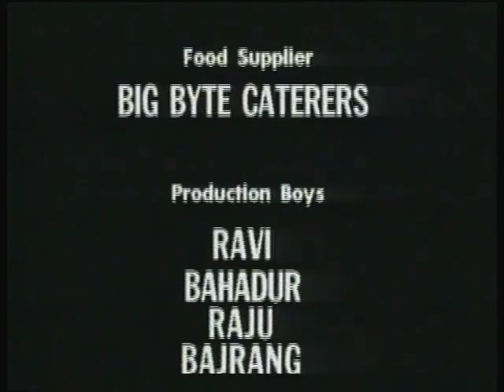Chakra Bhag 06 / चक्र भाग 06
इस कार्यक्रम में एड्स पीड़ित लोगों के साथ हो रहे दुर्वव्यहार के बारे में बताया गया है।